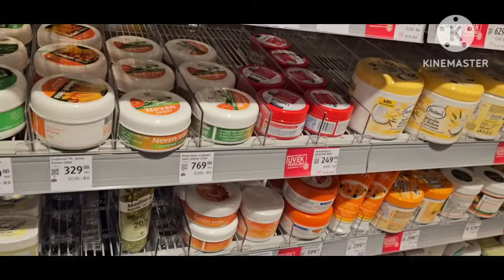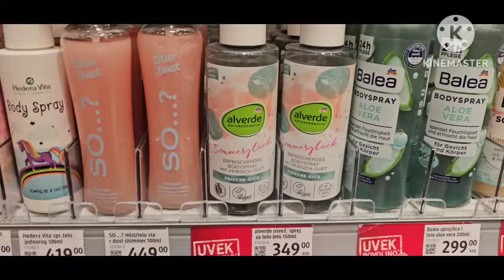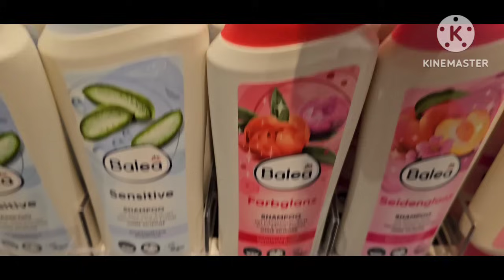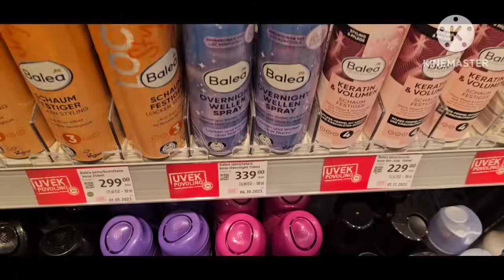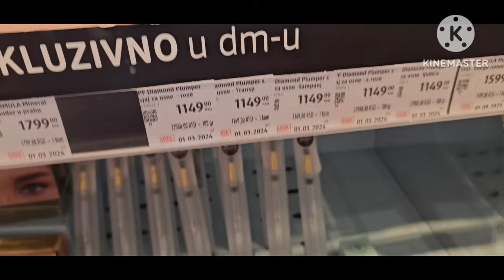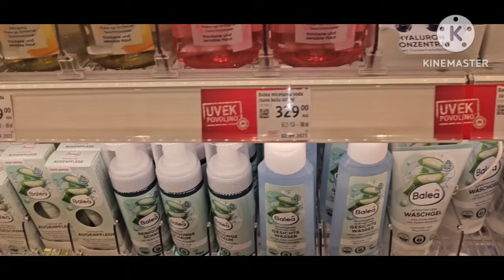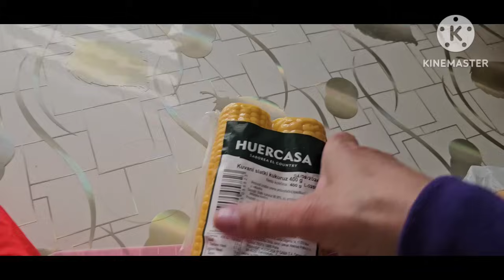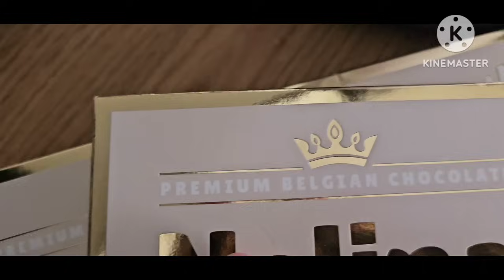Vodim vas u Dm moje preporuke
Cao drage moje !

Danas sam bila u Dm i htela sam da pogledam sta ima novo,sutra cu vam pokazati sta sam kupila, posle sam u Maxi uzela nesto i  prosao mi je dan.
Nadam se da ce vam se i ovaj Video dopasti,gledala sam da vam docaram u Dm neke preporuke.
Hvala vam svima sto me pratite,
a ko me nije zapratio molim vas kliknite na Subskribe i uzivajte u mojim Videima

Poljubac svim vernim pratiocima ❤️

ZAPRATITE MOJE MOJE DRUSTVENE MREZE.

 Facebook:  @ Mirjana Rullmann- Maikler